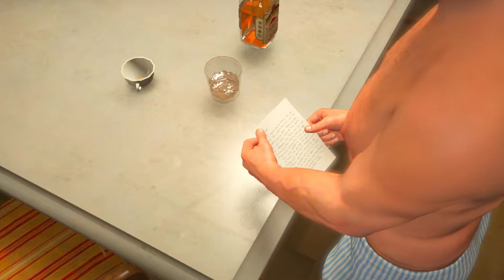GTA 5 || mission ::: Did somebody say yoga?|| Michael lost his family || GAME PRO || gta5 #31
GTA 5 || mission ::: Did somebody say yoga? || GAME PRO || Grand Theft Auto V #31

Characters

There are three main playable Characters in Grand Theft Auto V; Michael, Trevor, and Franklin.

Michael ::: A former bank robber from the East Coast who's got a sweetheart deal with the FIB.

Trevor ::: A sleazy, trailer park criminal, and Michael's best friend.

Franklin ::: From South Los Santos, Franklin is an ex-street gangster

Amanda ::: Amanda is Michael's wife, and mother of Jimmy and Tracy.

Jimmy ::: Jimmy is Michael's lazy gamer son

Tracy ::: Tracy is Michael's daughte

Ron ::: Trevor's paranoid, conspiracy-loving neighbor

Dr. Frielander ::: Michael's sleazy therapist

Chop ::: Chop is Lamar's Rottweiler.

Lamar ::: Franklins running mate, they are seen in disagreement over their goals.

Stretch ::: Likes to call himself an OG and believes Franklin lives in a Dream world.

Tanisha ::: Tanisha was Franklins Girlfriend but she got fed up of the "Gangster" Life